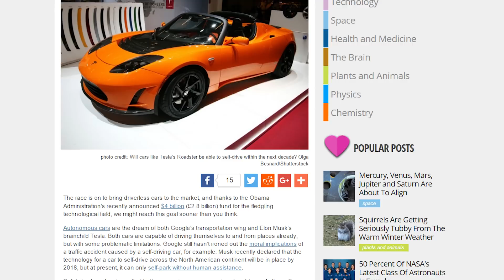Autonomous Obama Cars, SpaceX rocket explodes Ep. 56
Obama Supports Autonomous Vehicles

Donald Trump stuff...